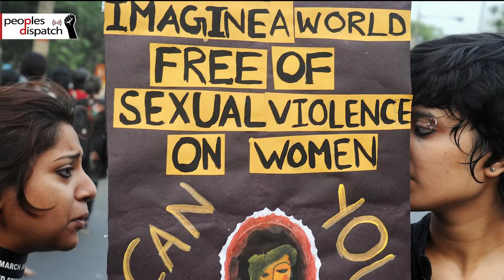Indian people's organizations stand up to Modi govt.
On September 5, a host of people's organizations and progressive groups will hold virtual protests across the country against the anti-people policies of the Narendra Modi government.